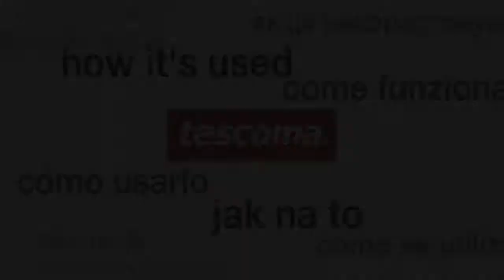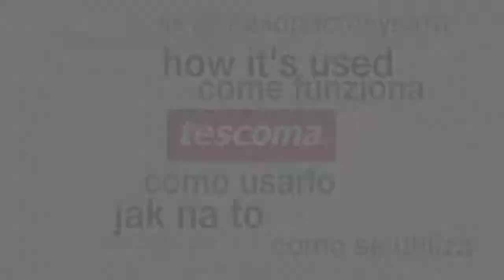Flaša na prípravu šľahačky DELÍCIA 0,25 a 0,5 l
Vynikajúca pre prípravu a podávanie šľahačky, dodávaná s tromi dekoračnými tryskami. Vyrobená zo zdravotne nezávadného hliníku (EN 610), odolného plastu, tesnenie z prvotriedneho silikónu. K príprave šľahačky používajte bežné šľahačkové bombičky s náplňou N2O*. Neumývajte v umývačke. 3 roky záruka.